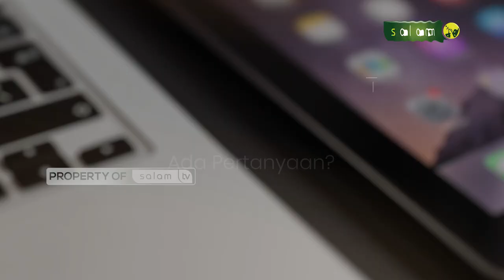Merayakan khataman AlQur`an - Full Halo Ustadz